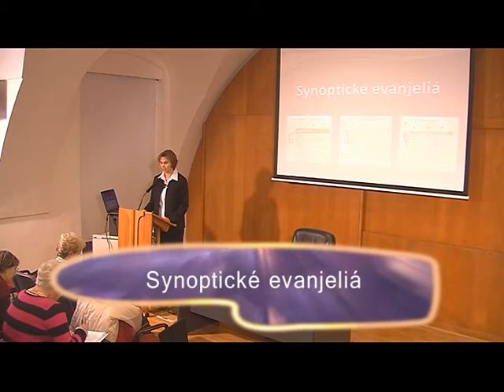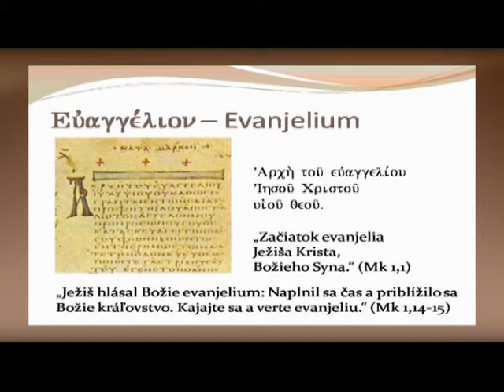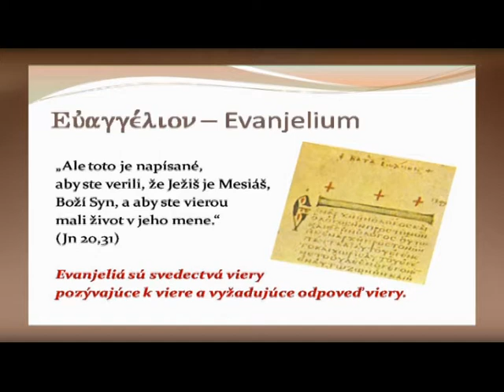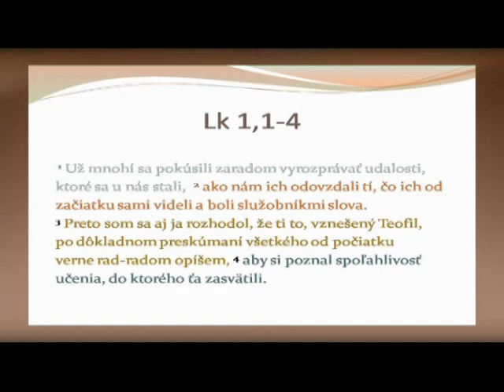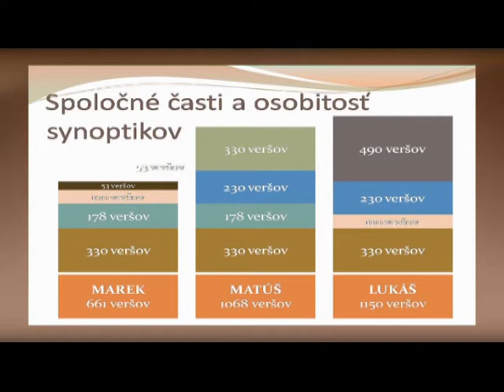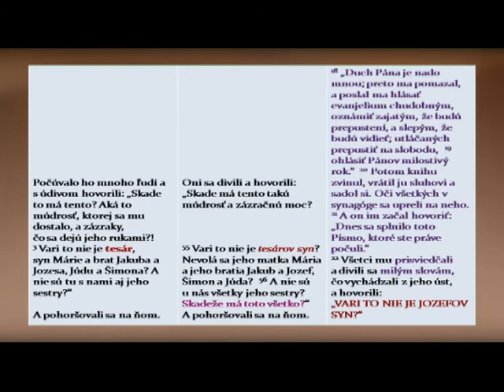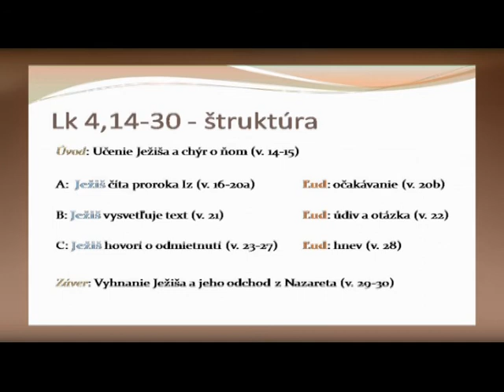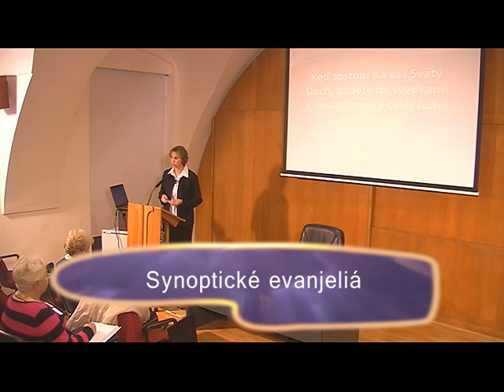Prednáška: Vybraný text zo synoptických evanjelií. Autor: ThDr. Iveta Fides Strenková CJ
Dnešnou prednáškou v Univerzite tretieho veku sa presunieme k druhej časti Svätého Písma, čiže ku knihám Nového Zákona. Osobitne sa zameriame na synoptické evanjeliá. Evanjeliá sú určite najznámejšími knihami Svätého Písma a to nielen pre veriacich. ThDr. Iveta Fides Strenková nám dnes vo svojej prednáške objasní, prečo sa spomínané tri evanjeliá nazývajú synoptické, kedy vznikli a ukáža ich vzájomnú spojitosť na vybranom texte. Prajem vám príjemné sledovanie.